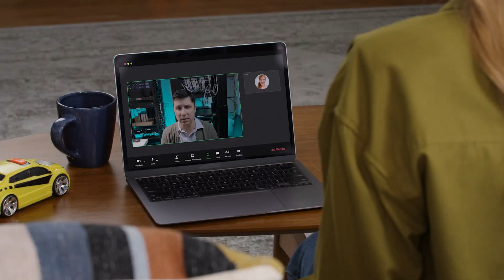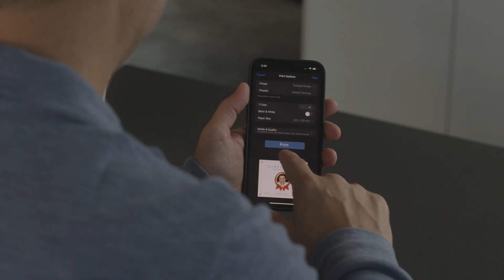e-BRIDGE® Global Print: Print anytime, anywhere to any device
e-BRIDGE Global Print sends print jobs to the cloud and securely releases them to enabled devices so you can get printing tasks done from wherever you’re working today.